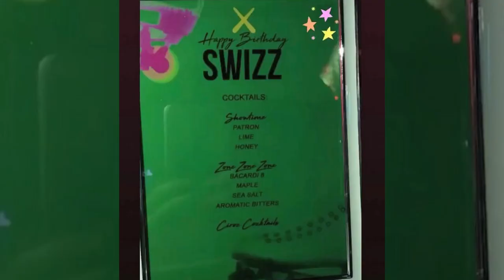Swizz Beatz SURPRISE Birthday Party! (Jay Z, Beyonce, Alicia Keys, Usher) [Life Of Artist Manager]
(10/20/18) - Alicia Keys surprised her husband, Swizz Beatz with a 40th Birthday Party at World On Wheels in Los Angeles, CA. Jay Z and Beyonce were in attendance along with Usher, Jimmy Iovine, Maino, Steve Stoute, Sylvia Rhone, Neo Da Matrix and more were there to celebrate. Alicia Keys also surprised Super Producer Swiss Beatz with a brand new neon yellow 2019 Aston Martin Vantage coupe. The new Vantage has the new AMG 4.0-liter twin-turbo V8 making 503 HP and 505 lb-ft of torque. What that means is, it does zero to 60 mph in 3.6 seconds. Swizz arrived at the party, blindfolded, thinking he was on his way to a fancy restaurant, when he was surprised by all of his friends at the popular skating rink in LA. Swizz actually turned 40 in September, but his birthday was celebrated on this night. It was actually his protege, Neo Da Matrix’s birthday on this night. Jay Z said a speech before the cake was cut and the night turned out well. Unfortunately, Swizz injured himself and had to drive his new Aston to the hospital, to get his arm checked out. Check out this exclusive behind the scenes footage from the event.

Credit to @iamreadavis , TMZ and @shotbyjuliann for some of the photos and videos used.

This web series features footage before and after my first artist management project which became a huge success. Follow my story to learn and experience what it's like to be in the music business.

If you are an artist and you are looking to be managed, contact Prestley Snipes at . Feel free to send music and video links, and we will get back to you shortly. Thanks